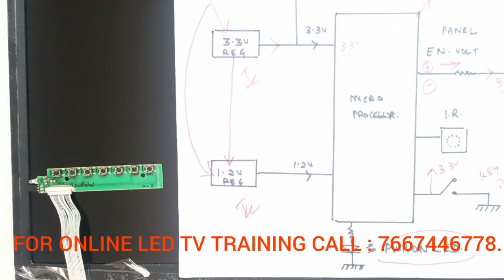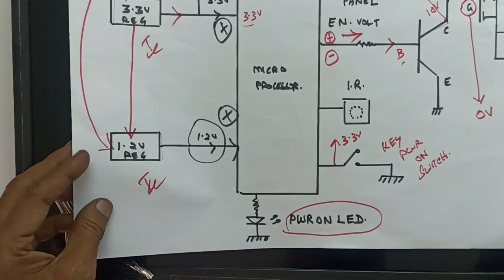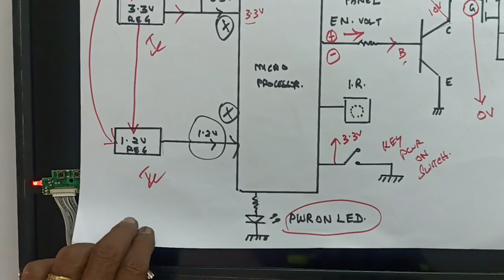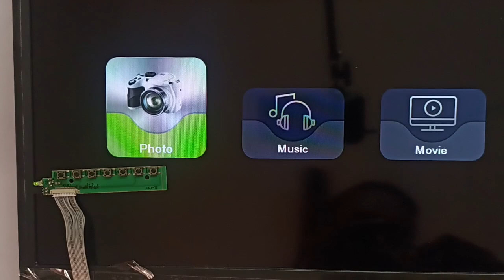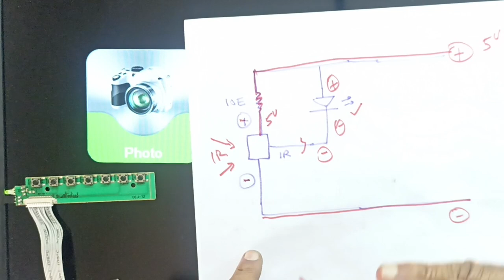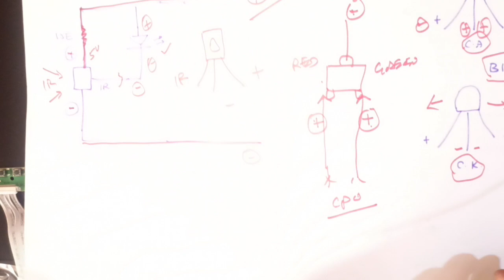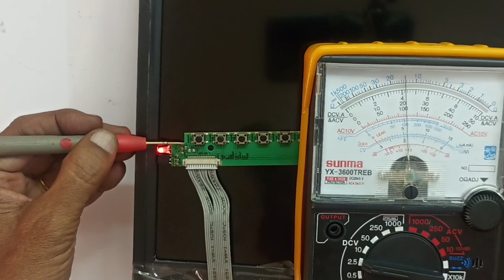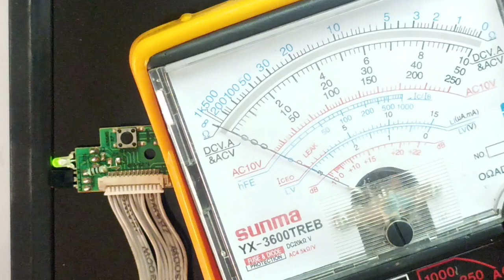REMOTE SENSOR NOT WORKING... IN LED TV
IN THIS VIDEO, WE'RE EXPLAINING ALL DETAILS ABOUT... HOW? TO SOLVE.. THE
COMPLAINT. WHEN LED TV REMOTE IS
NOT WORKING